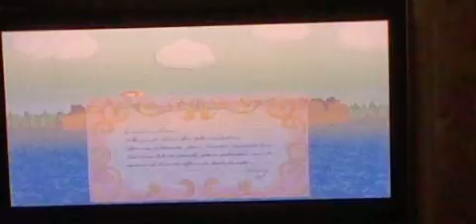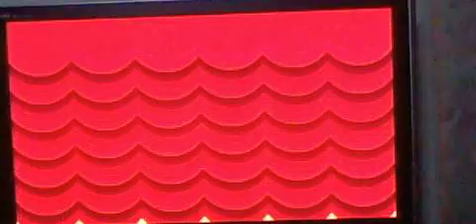ペーパーマリオＲＰＧ 実況プレイ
途中で終わってすんまそんm(__)m